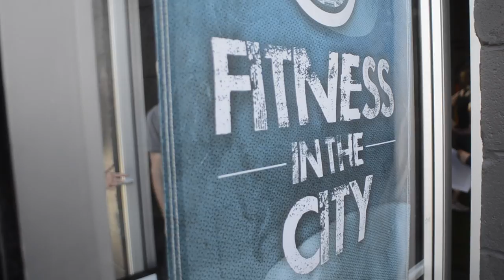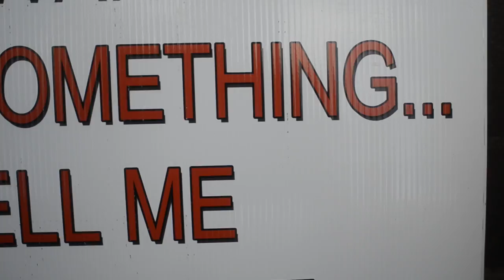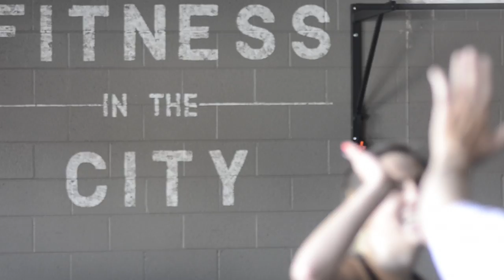FITNESS IN THE CITY NEW LOCATION!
Watch in 720 or 1080HD for the best viewing experience